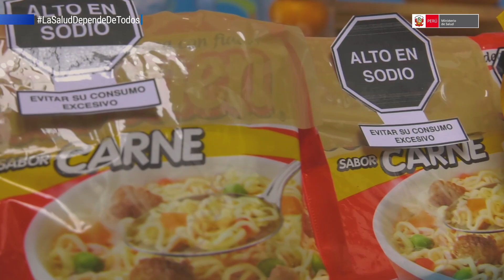Semana de Lucha Contra el Cáncer 2020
ViveSinCáncer | Mantener una alimentación balanceada y un estilo de vida saludable ayuda a reducir el riesgo de cáncer hasta en un 40%. Realiza actividad física e incluye frutas y verduras en tus comidas. Sigue las recomendaciones del Minsa.